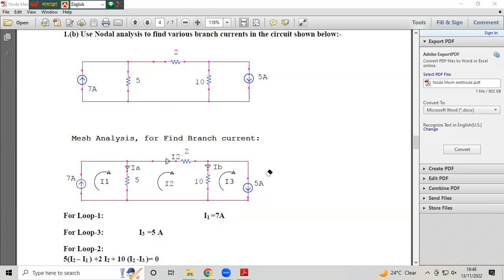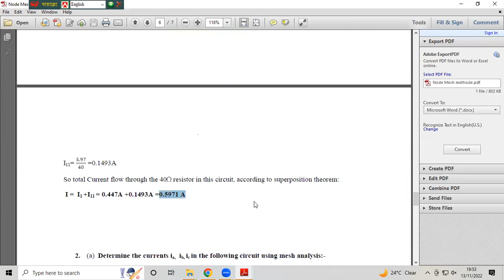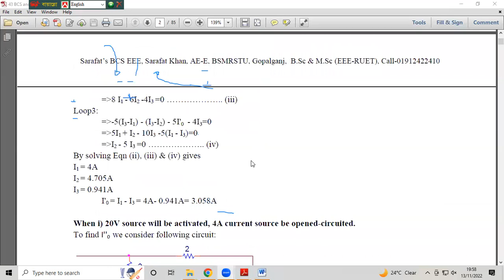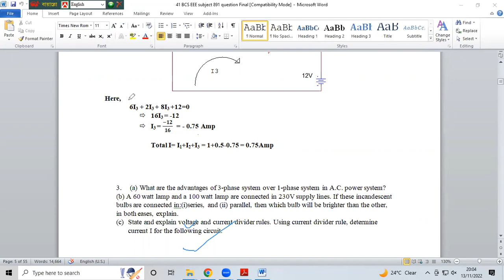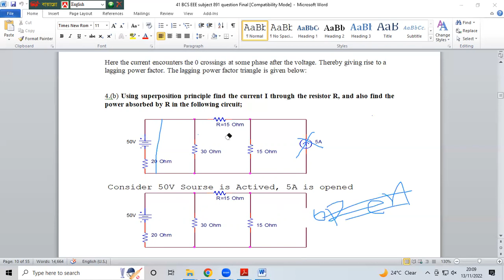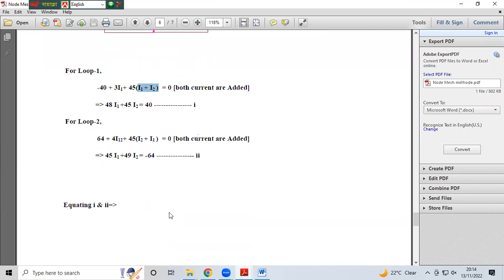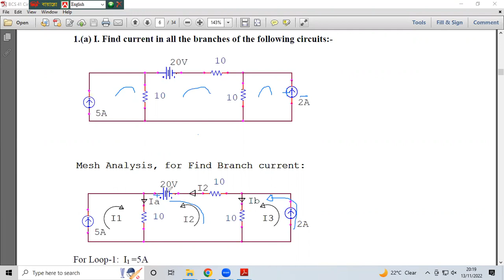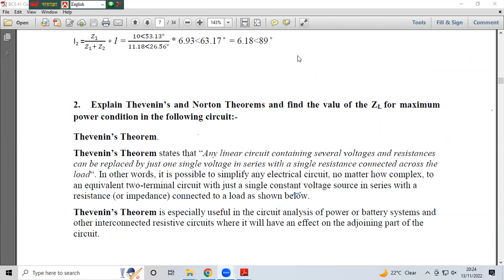44th BCS EEE Class-01 DC circuit-02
Sarafat BCS EEE book 29-43th EEE 891 written question solve book, 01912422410.
1. Using Nodal analysis, find the various branch current in the circuit shown below:
2. Using Nodal Analysis to find the various branch currents of the below circuit:
3. Using the superposition theorem, find the current through the 40Ω resistor of the following current.
4. Determine the currents ia, ib, ic in the following circuit using mesh analysis
5. Using Mesh current method calculate I1, I2, and I3 of the following circuit.
৪১ তম বিসিএস লিখিত পরীক্ষায় উর্ত্তীণ সকলকে Sarafat EEE Books এর পক্ষ থেকে অভিনন্দন। ৪৪ বিসিএস লিখিত-891/271 ও PSC non Cadre পরীক্ষার জন্য নিম্ন বর্নিত বইগুলি সংগ্রহ করতে পারেন, Sarafat BCS EEE বই টি সংগ্রহ করতে পারেন, শুভেছা মুল্য =650 টাকা কুরিয়ার চার্জ-50/- কুরিয়ার বইটি সংগ্রহ করতে ঠিকানা SMS/যোগাযোগ- 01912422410-সরাফত খান. 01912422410 বিকাশ/নগদ/রকেট এ সেনড মানি-700/=  অন্যগুলো-500 টাকা করে প্রতি বই